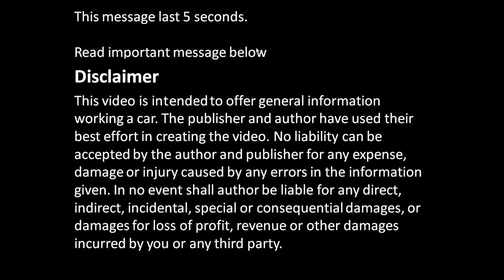Which battery cable open first? Minus or Plus in battery and why